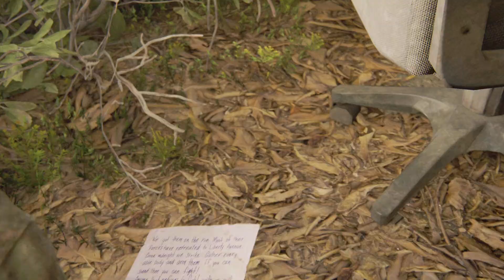THE LAST OF US PART I GROUNDED+ PERMADEATH PER-CHAP: JOEL IN EXTREME SAVAGE BEAST MODE (F. DISTRICT)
SPECIAL THANKS TO MR. NEIL DRUCKMANN FROM NAUGHTY DOG FOR CREATING THE GREATEST MOST SUBLIME VIDEO GAME OF ALL TIME (THE LAST OF US PART I) AND THE GREATEST MOST BADASS GAME CHARACTER OF ALL TIME (JOEL MILLER WHOM I REFER TO AS THE IMMORTAL LEGEND). MR. DRUCKMANN, I AM AT MY ABSOLUTE POWERFUL FEROCIOUS INDESTRUCTIBLE SAVAGE BEST WHEN I AM PLAYING AS JOEL "THE IMMORTAL LEGEND" MILLER, SO THANK YOU SO MUCH, SIR! YOU ARE SUPER AWESOME!

GROUNDED+ LEVEL PERMADEATH PER-CHAPTER (FULL LOADOUT) WALKTHROUGH PART 19